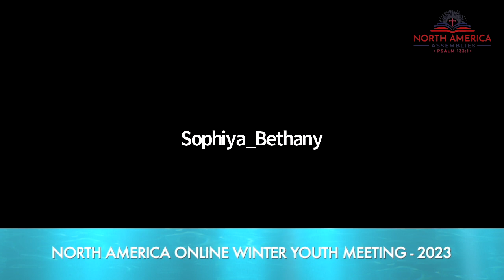North America Online Winter Youth Meeting - 2023 - Testimonies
NORTH AMERICA ONLINE WINTER YOUTH MEETING - 2023
THEME: "THE LIGHT SHINETH IN DARKNESS" - JOHN 1:5
SPEAKER: BRO. NEVILLE JAYASUNDARA

TESTIMONIES (Moderated by Bro. Edwin Pumbadi)
00:00 - Introduction
03:35 - Sis. Sophiya Vesapogu (Bethany House of Worship, Philadelphia, PA)
05:20 - Sis. Hannah Danthuluri (Bethany House of Worship, Philadelphia, PA)
07:47 - Sis. Nava Deepthi Pidugu (Atlanta Little Flock Church, Atlanta)
11:25 - Bro. Edwin Pumbadi
17:41 - Sis. Pawitra Pun (Beersheba Prayer House, Pennsylvania)